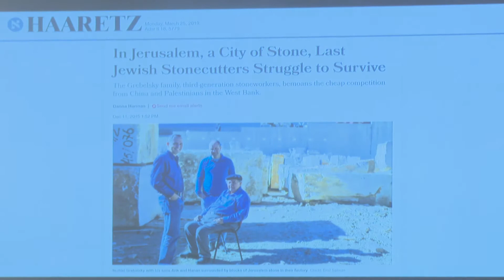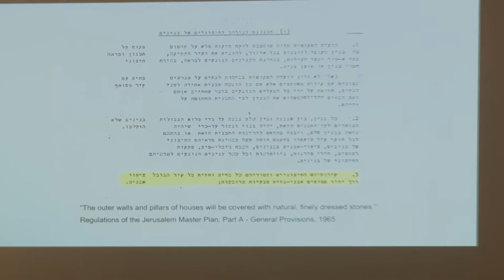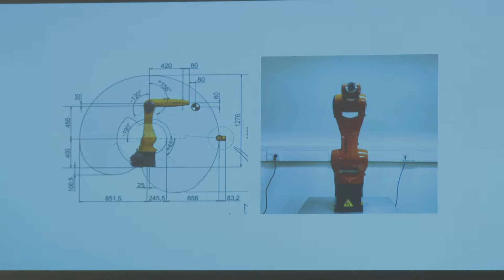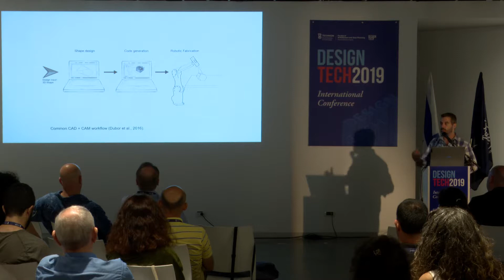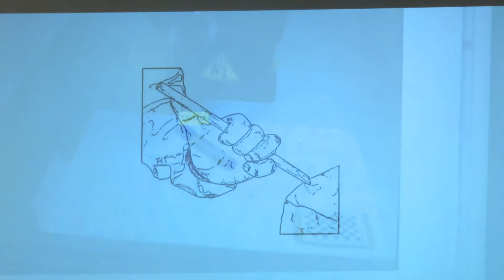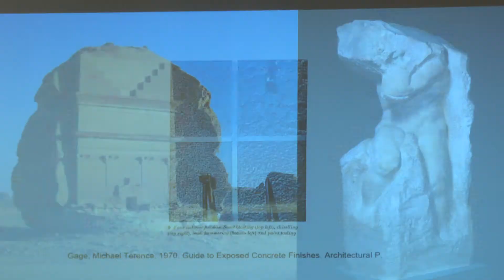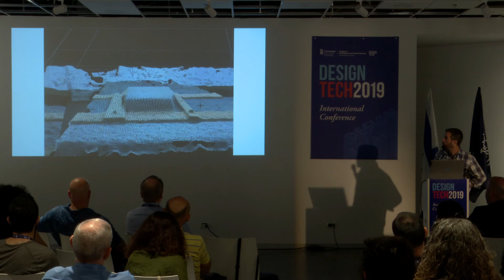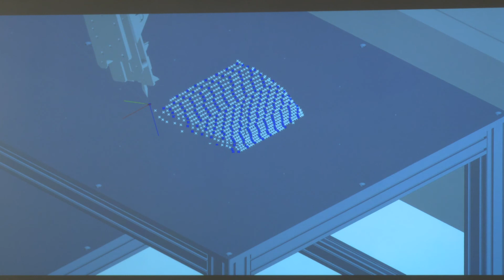Autonomous Robotic Stone Dressing ° Tom Shaked (IL)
Design Tech 2019 International Conference: Presentation by Tom Shaked (Technion, Haifa) on "Craft-Oriented Middleware for Design and Production of Stone Elements"

Design Tech 2019 Conference on Design and Technology has gathered over 150 participants around 40 featured presentations of innovative projects by designers and researchers. It was held on 18-19 June 2019 at PeKA Gallery, Faculty of Architecture, Technion, Haifa.

An initiative of Prof. Ezri Tarazi, Head of Industrial Design Graduate Program at the Technion.